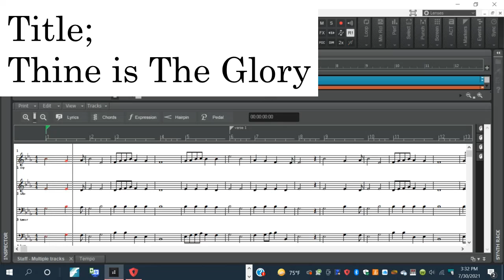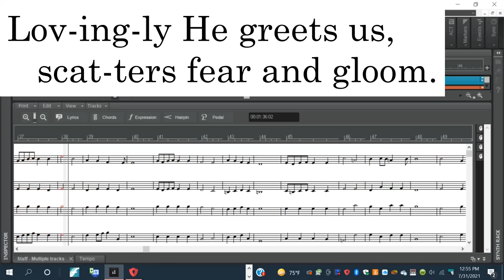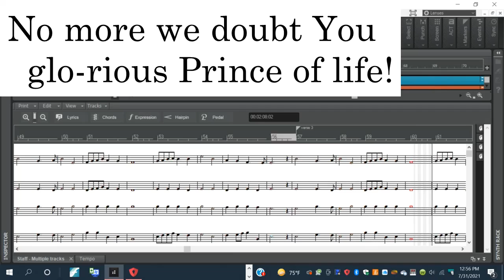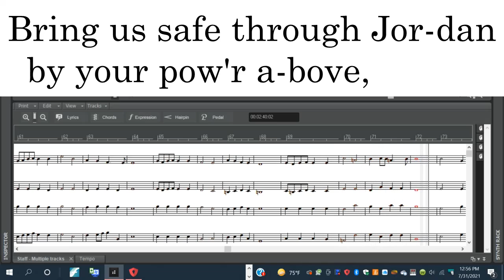Thine Is The Glory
Hymn Sing-a-long
Updated By G. R. Dohrmann